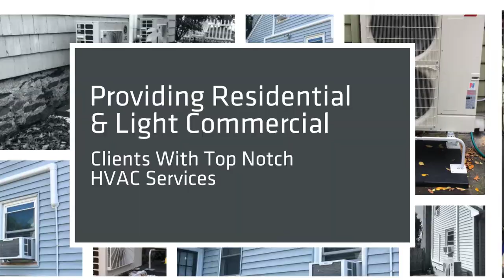Renato HVAC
hvac contractor, residential, light commercial repair, installation